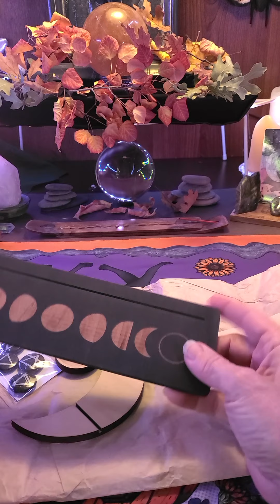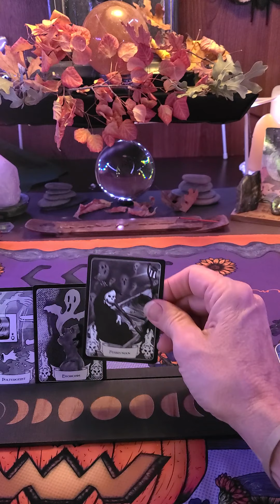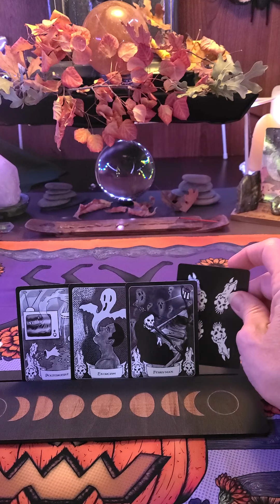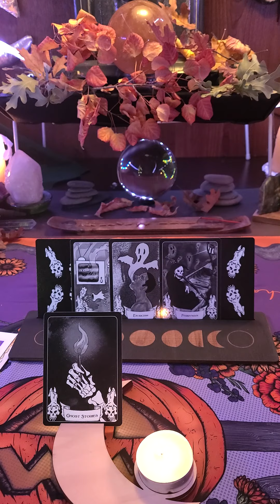UnBoxing CardHolders & Magnets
Goodies are from Portland Button Works .com